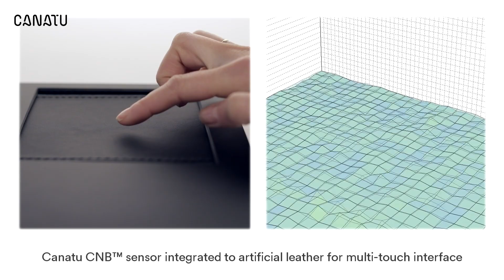Canatu CNB™ sensor integrated to leather touch interface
Canatu CNB™ sensor integrated to artificial leather for multi-touch interface.